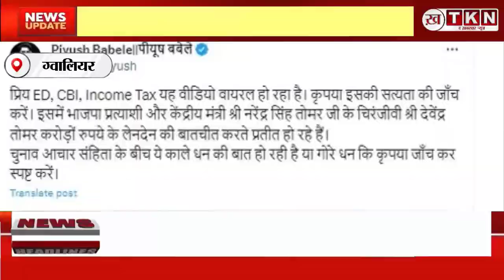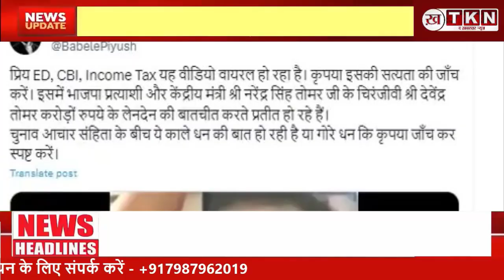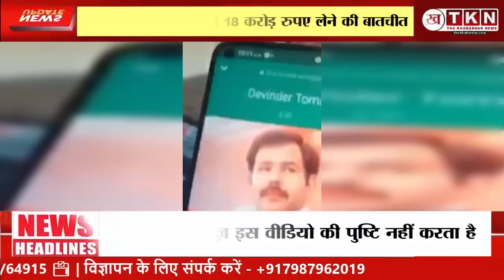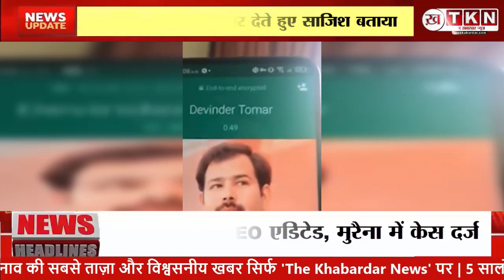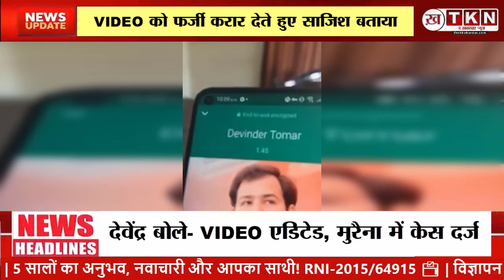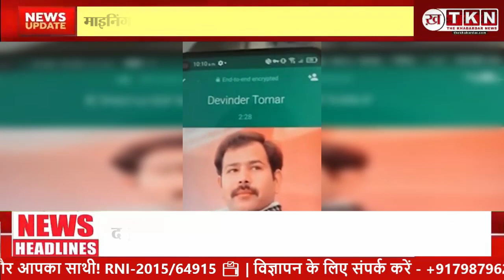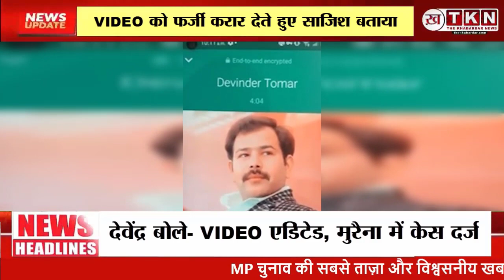MP News - माइनिंग कारोबारियों से 18 करोड़ रुपए लेने की बातचीत जानिए क्या कहा BJP के लोगों ने ?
MP News - माइनिंग कारोबारियों से 18 करोड़ रुपए लेने की बातचीत जानिए क्या कहा Bharatiya Janata Party (BJP) के लोगों ने ?
Talks about taking Rs 18 crore from mining businessmen, know what Bharatiya Janata Party (BJP) people said?